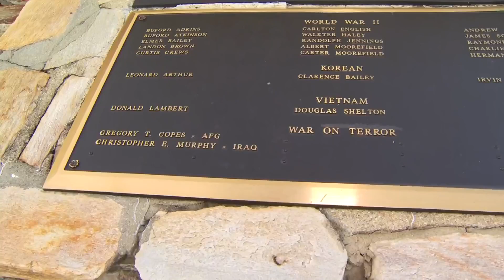Drug Store Grill known for their food in Campbell County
Drug Store Grill in Brookneal has three stories to it, including a rooftop bar that overlooks the town.